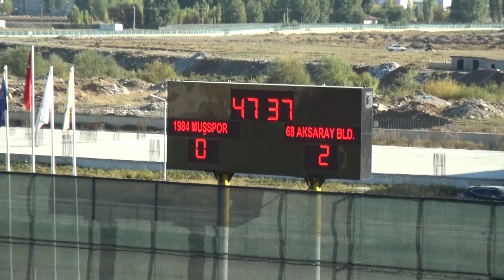1984 Muşspor-68 Aksaray Belediyespor maç özeti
1984 Muşspor-68 Aksaray Belediyespor maç sonucu: 1-2

TFF 3. Lig'de mücadele eden 1984 Muşspor, sahasında karşılaştığı 68 Aksaray Belediye Spor’a 2-1 mağlup oldu.

Stat: Muş Şehir

Hakemler: Alkan Parsak x, Mehmet Ali Çetin x, Abdullah Polat x

1984 Muş Spor: Zeki Ayvaz xx, Dede Çelik x (Ömer Faruk Acı dk. 59 xx), Süleyman Olgun x, Kıvanç Salihoğlu x (Akın Açık dk. 84 x), Ömer Karancı x, Yunus Karadağ x (Doğukan Bulut dk. 66 x), Furkan Yıldırım x, Raif Gündoğdu x (Berkant Taşkıran dk. 84 x), Erkam Kömür x, Tolga Tekin x (Emircan Birinci dk. 59 x), Efe Mustafa Çetin x

68 Aksaray Belediye Spor: Tunahan Dikişçi xxx, Utku Burak Kunduzcu xx, Erdi Bakırcı xx, İlker Avşar xx, Mustafa Kayabaşı xxx (Birkan Yılmaz dk. 80 x), Ali Say xxx (Alpay Demir dk. 85 x), Hasan Gündoğdu xx (Emre Alan dk. 73 xx), Sefa Aksoy xx, Aykut Sarıdoğan xxx (Yusuf Can Abay dk. 81 x), Nurullah Serbest xx, Vehbi Furkan Yıldırım xx (Ali Mert Işık dk. 46 xx)

Goller: Ömer Faruk Acı (dk. 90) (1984 Muşspor), Ali Say (dk. 32), Aykut Sarıdoğan (dk. 47) (68 Aksaray Belediye Spor)

Sarı kartlar: Dede Çelik (1984 Muşspor), Mustafa Kayabaşı, Sefa Aksoy, Vehbi Furkan Yıldırım (68 Aksaray Belediye Spor)